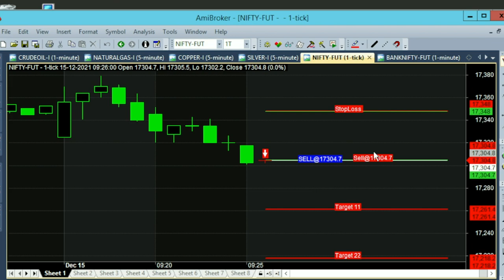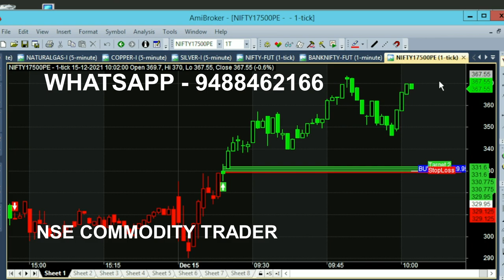Nifty Option 40 Point Scalping Strategy | Nifty 50 Intraday Trading Tips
Nifty Option 40 Point Scalping Strategy, Nifty 50 Intraday Trading Tips Live Strategy Analysis.

⏱️⏱️TIME CODES⏱️⏱️
0:00​ - 9.25 AM
0:10 - Sell Nifty
0:40 - Bank Nifty Trend
1:00​ - Candle Color
3:00​ - December 14th Market
3:50​ - Nifty Put option